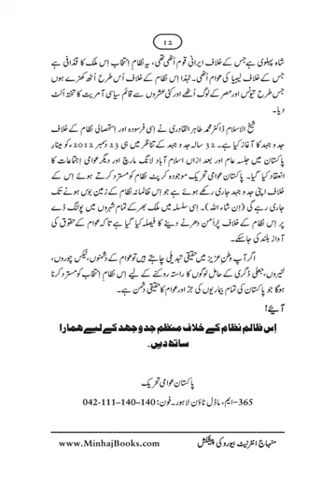khushal Pakistan|Dr Muhammad Tahir ul Qadri| Minhaj ul Quran Book